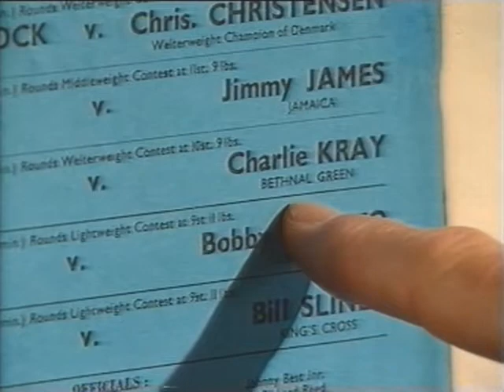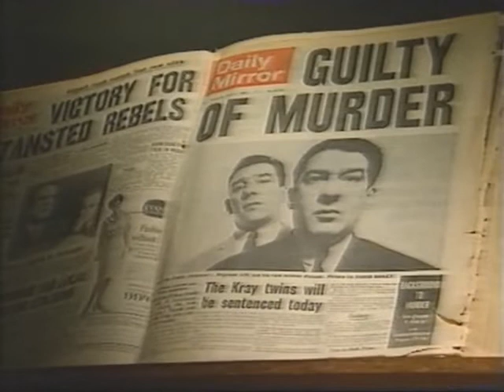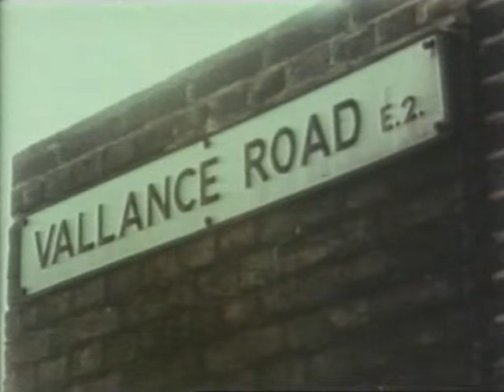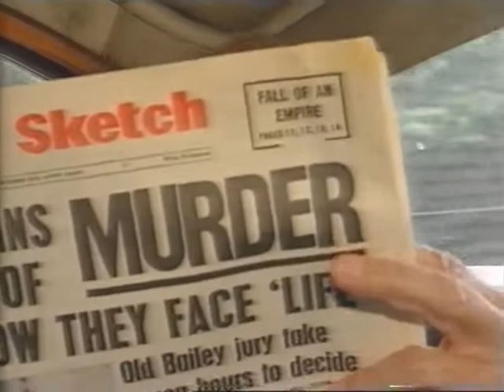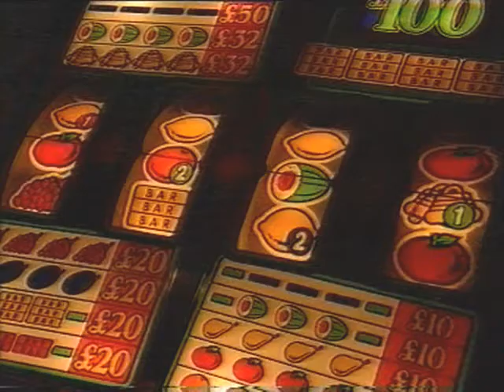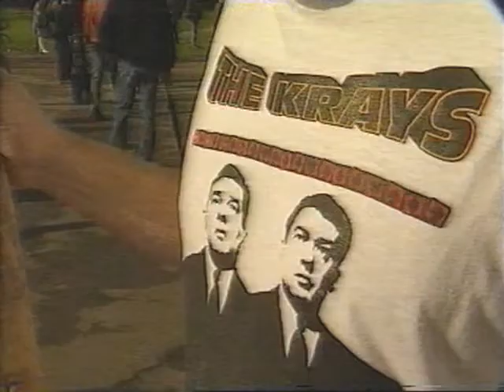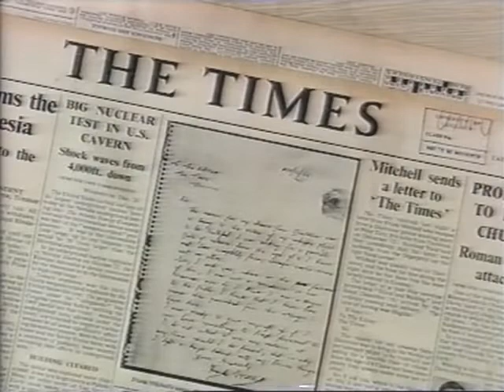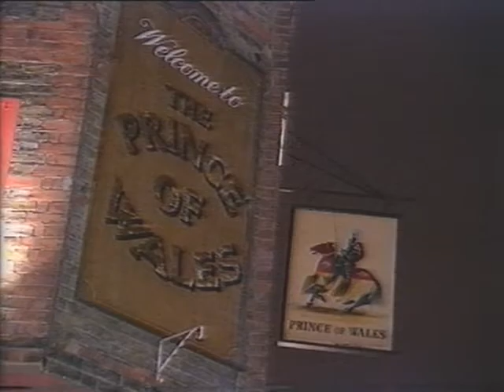UNDERWORLD : THE KRAYS (BBC1, 1994)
From one of my old VHS copies. I had uploaded this years ago in four parts. It's now together in one upload, with vastly improved picture and sound (although I need to add the sound is still fairly average quality).